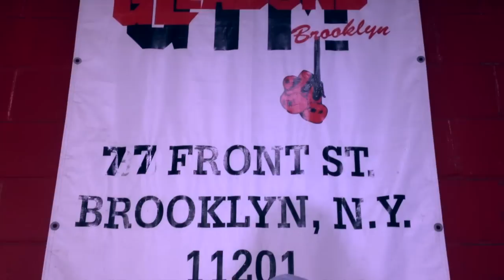Matt Striker "I'm Coming home on Feb 15, to take care of a little problem"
This video is about wrestling at Gleasons gym feb 15 2014